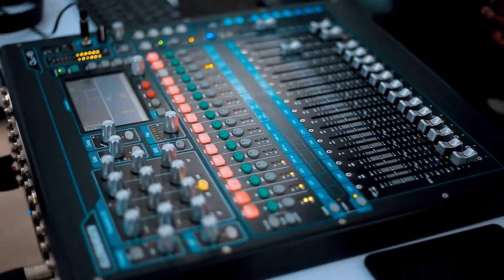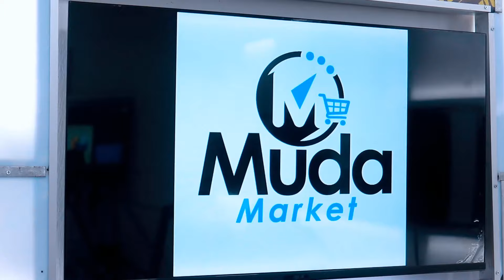JSK DJULLY revient sur sa carrière, collaborations , projets et parle de IDENGO,Jkm rambo , ready….